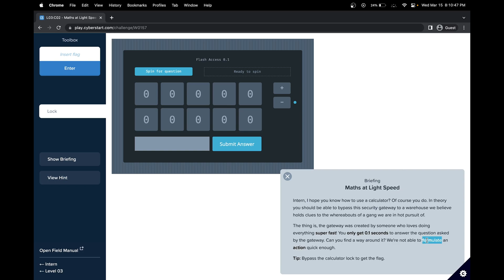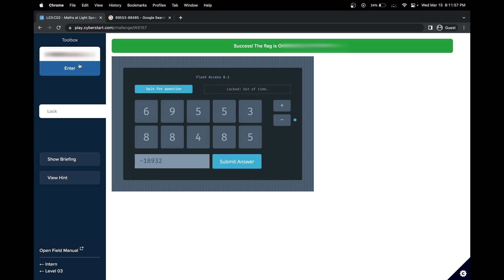CyberStart Intern Base Level 3 Challenge 2 | Maths at Light Speed | Cybersecurity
In the walkthrough of the CyberStart America Internbase Level 3 Challenge 2, you will be introduced to web developer tools and manipulating form/actions. Firstly, I recommend you all try it by yourself, as that is when most learning commonly happens. CyberStart L03:C02 Maths at Light Speed
Cybersecurity Challenge (Social Engineering, SQL Injections, Website Dev Tools)
Briefing L03 C02

Maths at Light Speed
Intern, I hope you know how to use a calculator? Of course you do. In theory you should be able to bypass this security gateway to a warehouse we believe holds clues to the whereabouts of a gang we are in hot pursuit of.

The thing is, the gateway was created by someone who loves doing everything super fast! You only get 0.1 seconds to answer the question asked by the gateway. Can you find a way around it? We're not able to formulate an action quick enough.

Tip: Bypass the calculator lock to get the flag.

CyberStart Ethical Hacking CTF Walkthrough
Created with permission from CyberStart.com.